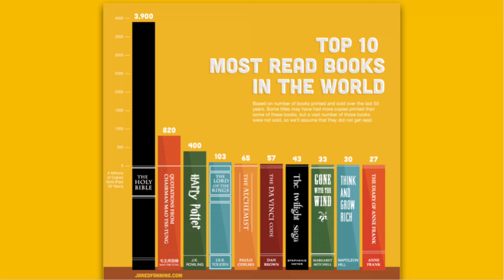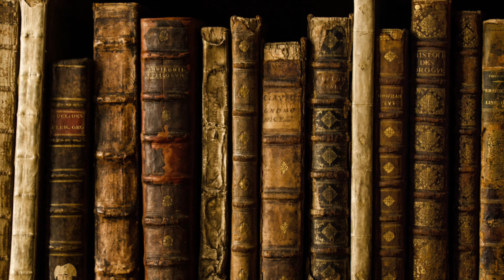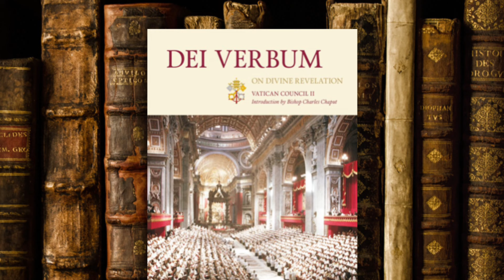La Biblia para Novatos 1: ¿Quién escribió la Biblia?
Soy el padre Pablo, un sacerdote diocesano que actualmente vive en Corea. Este curso de estudios bíblicos es lo mismo que impartí a los feligreses de mi parroquia cuando vivía como misionero en Bolivia. El video original está en la lista de reproducción de mi canal, y aunque tiene doblaje en coreano, puede verlo con subtítulos en español